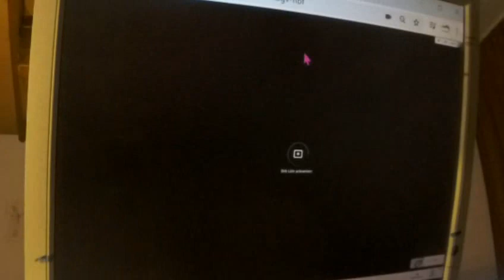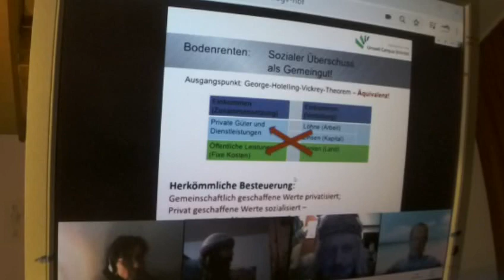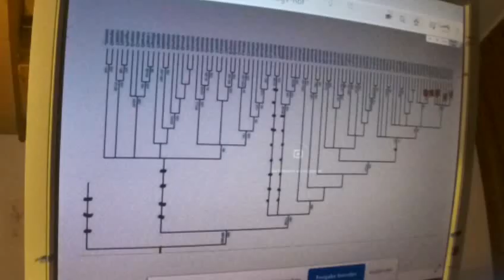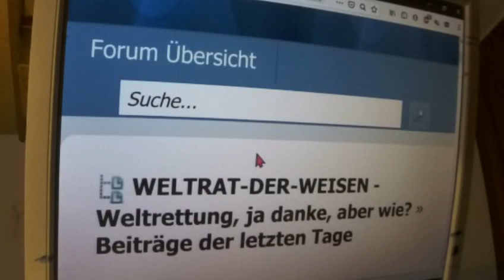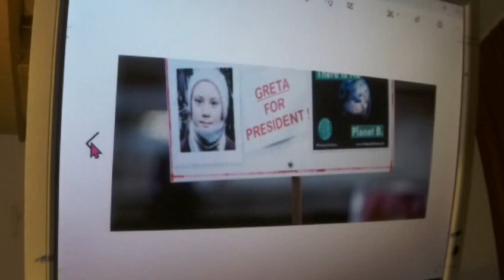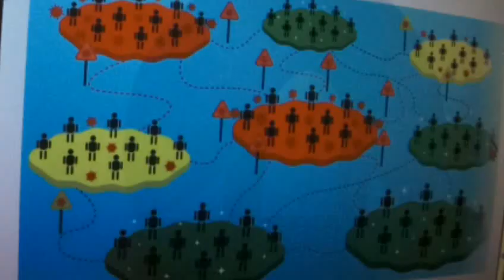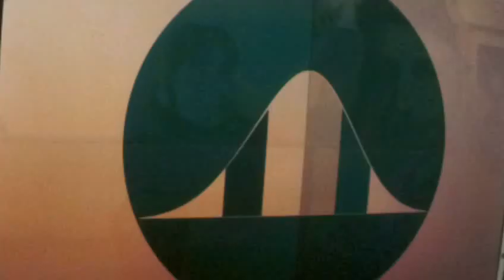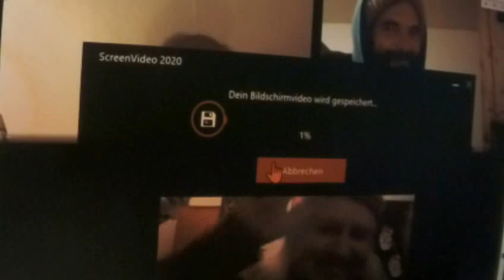TalkZu WIR2020 dieBasis Reiner Fuellmich Sucharit Bhakdi Bodo Schiffmann Gerd Reuther Köhnlein Rosen